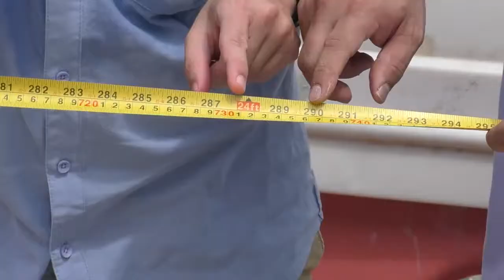槟城双溪赖工地路段路破坑深 ! 何时完成 ？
槟城民政党吃饱饱 ，没事做！！